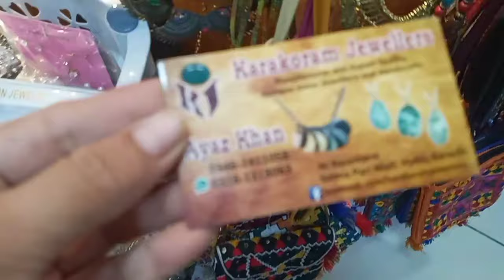Saima paari mall hyderi/Boutique Fancy partywear dresses/Wedding dress۔Jewelry Cheapest price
Saima paari mall hyderi/Boutique Fancy partywear Dresses/Wedding dress Jewellery Cheapest price

Asalamoalikum
I have shared in This video Saima paari mall hyderi karachi Boutique Maxi۔Designer partywear chiffon dresses Affardable Jewelry collection  so much watch complete video subscribe my channel shahana vlogs thank you so much

Address
Saima paari mall hyderi Block H North Nazimabad karachi

COVER Topic
Local mall
Fancy Stitched Dresses
Boutique styles Dresses
Partywear dresses
Wedding dress
Sharara Gharara
Maxi
Jewelry collection
Pakistani Dresses
karachi famous mall
Millennium mall
Saima mall Gulistan-e-johar
Al Madni mall hyderi
Clif shopping mall